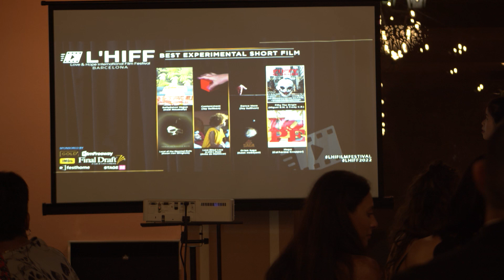WINNER BEST EXPERIMENTAL SHORT FILM - LHIFF BARCELONA AWARDS 2022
ORION SAGA - Keon Hedayati
Gala Awards Sep 10/2022 Love & Hope International Film Festival - Barcelona @hoteltermesmontbrio
HOST BY: @darwinreina
You will find all the pics in our Facebook page Love & Hope International Film Festival

Premios y Cena de Gala 10 de Sep 2022
Todas las fotos en nuestro página de Facebook

Love & Hope International Film Festival - Barcelona (L'HIFF)
Barcelona -Spain Awaits you!

Get ready for SEPTEMBER 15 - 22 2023. SUBMISSIONS ARE OPEN NOW! Let's have another blast in 2023. EARLYBIRD Deadline JANUARY 25th 2023. Barcelona - Spain